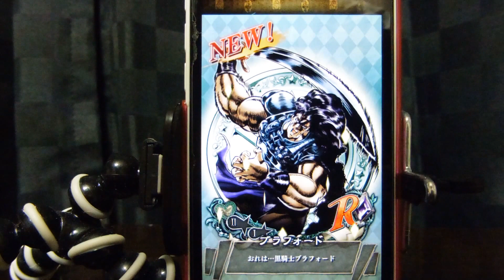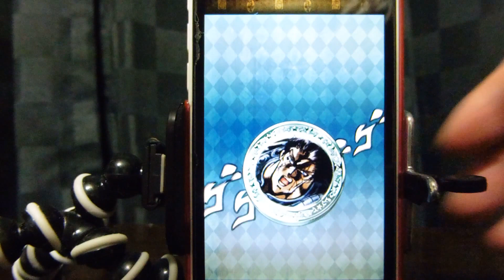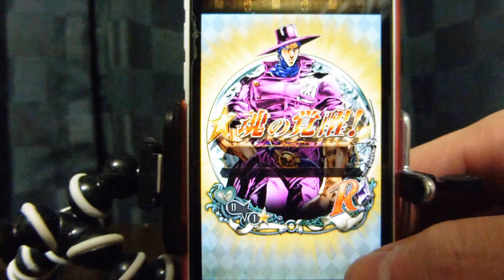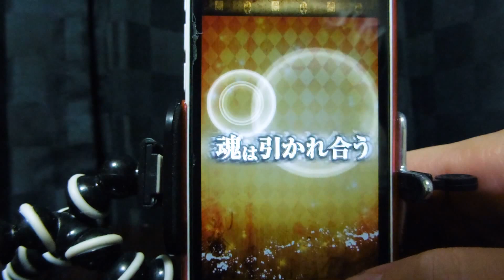[ジョジョSS]SR以上的中率超絶UPガシャ6連+オマケ!! 新SSRはコンビメダル、ジョセフ&シュトロハイム!!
スマホゲームのジョジョの奇妙な冒険 スターダストシューターズSR以上的中率超UPガチャを6回+オマケ引きました!!

新キャラはSSRジョセフ&シュトロハイム、SR花京院典明です。